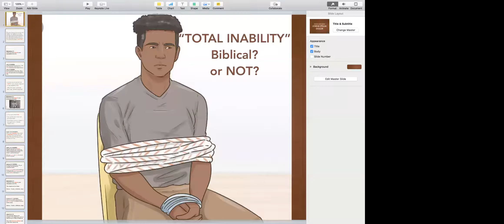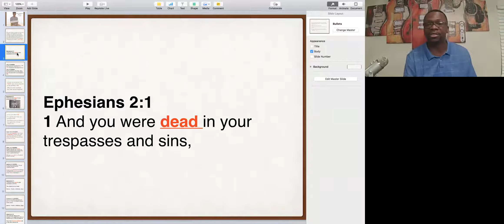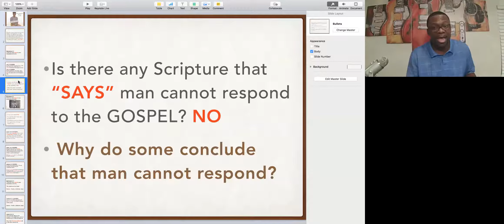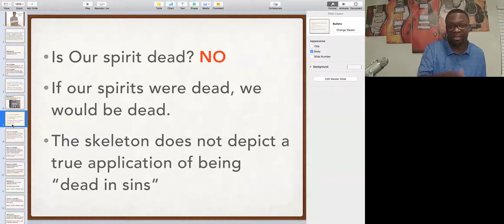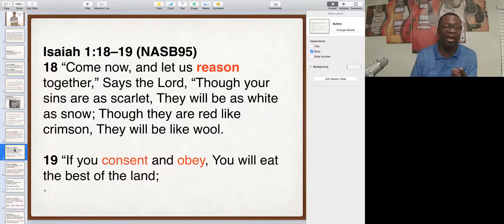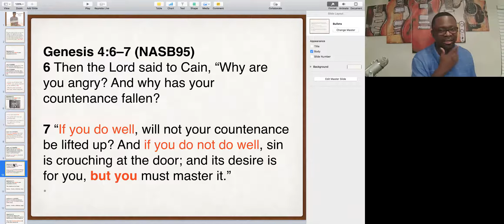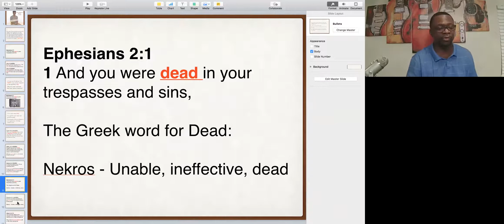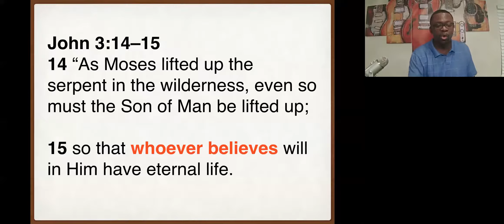The Doctrine of Inability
Can man respond to the gospel? Is man so spiritually daed that he cannot hear God's voice? Has God only decided to let some people hear the gospel while damning all others?